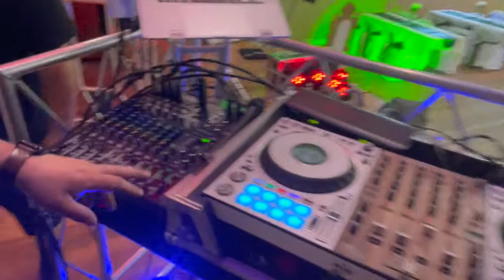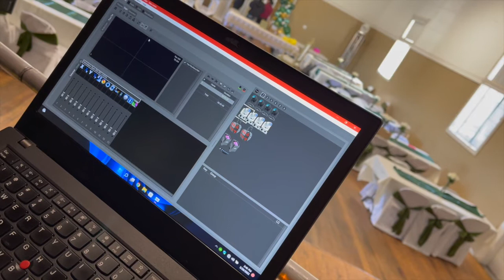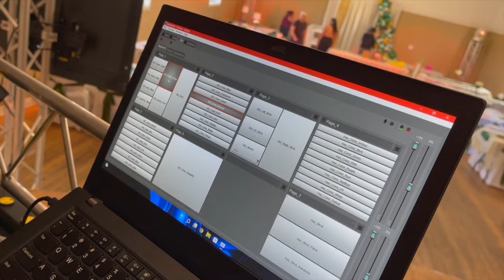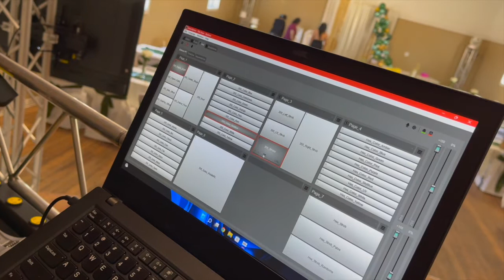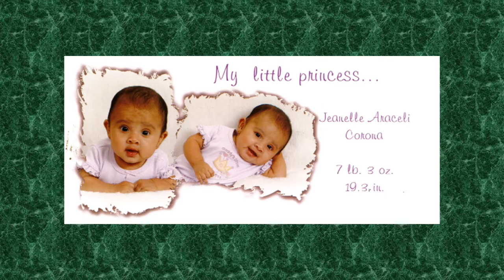DJ GIG LOG / SWEET SIXTEEN "some dmxing"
Another amazing gig log, thank you guys for having us. We had a blast have way more videos but will make the video super long.